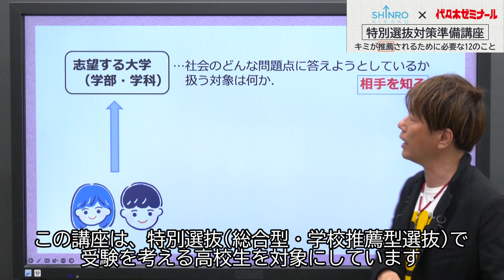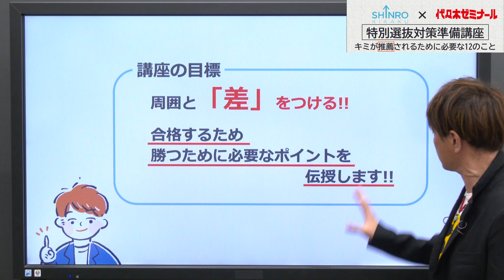【代ゼミ】特別選抜対策準備講座 ～キミが推薦されるために必要な12のこと～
この講座は、特別選抜(総合型選抜・学校推薦型選抜)で受験を考える高校生を対象としています。
総合型・学校推薦型選抜の出願にあたって「何を」「どのように」準備すべきかを説明します。
志望理由書、自己推薦書、小論文の書き方、面接の実践的な対策などを具体的に講義します。

高１生・高２生の早いうちから特別選抜の仕組みを理解し、この方式での志望大学合格を目指しましょう。

《講座の特長》
★15分×12回の必要な要素だけを凝縮した講座です。
★代々木ゼミナール現代文講師船口明講師が担当。
★代々木ゼミナールの校舎に通わず、ご自身のスマホ・タブレット・PCで受講可能です。

■大学受験・入試の予備校なら代々木ゼミナール
　　  代々木ゼミナールHP